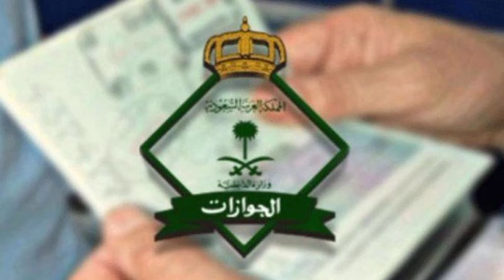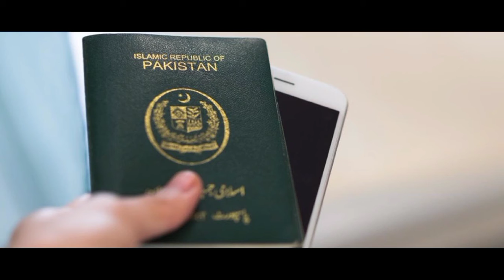How to Renew Your Passport And Exit re entry visa In Your Own country || latest Update from Jawazat